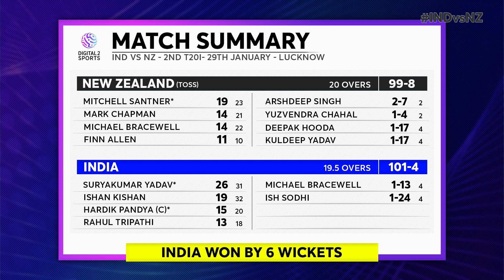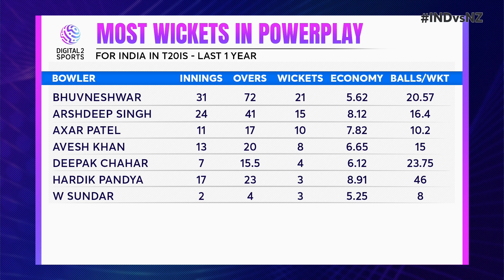India vs New Zealand, 3rd T20I, Ahmedabad | Preview & Prediction | NZ tour of India 2023